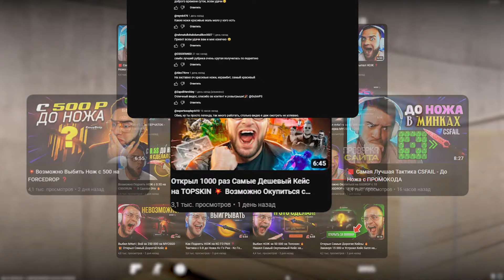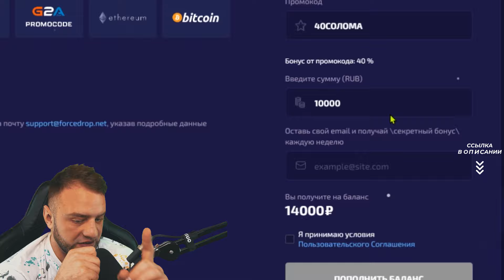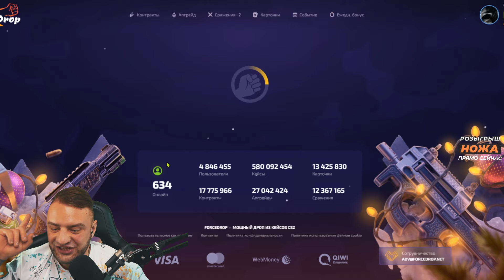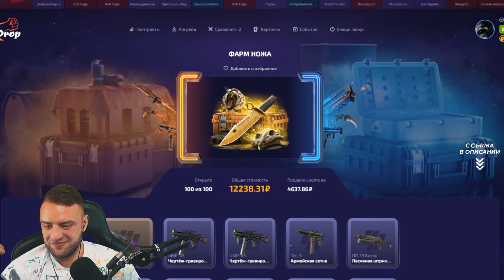🔥С 300 р до НОЖА на Форс Дроп - Нашел Лучший Кейс ❓